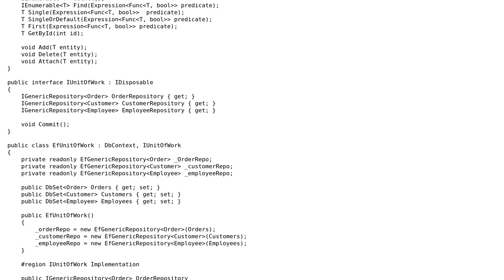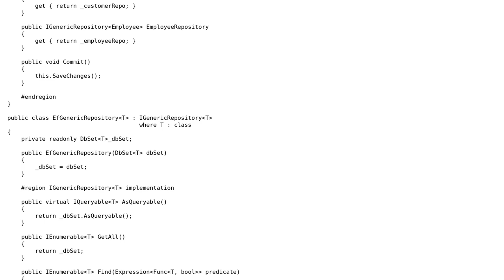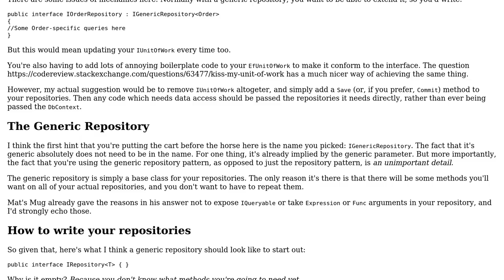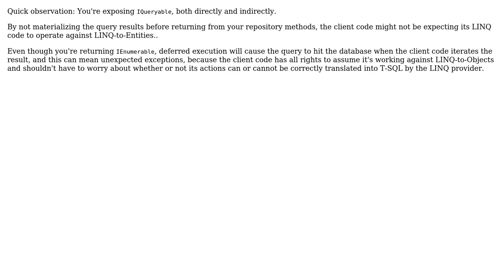EF6 Code First unit of work pattern with IoC/DI (2 Solutions!!)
EF6 Code First unit of work pattern with IoC/DI

With thanks & praise to God, and with thanks to the many people who have made this project possible! | Content (except music & images) licensed under CC BY-SA | Music | Images & others | With thanks to user Quoter user Mathieu Guindon user Ben Aaronson and the Stack Exchange Network Trademarks are property of their respective owners. You are responsible for your own actions.